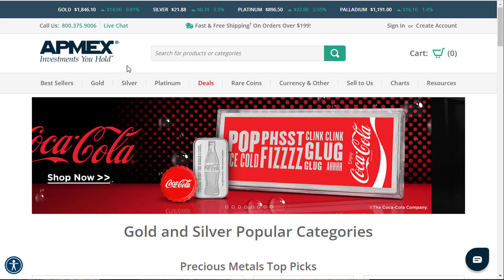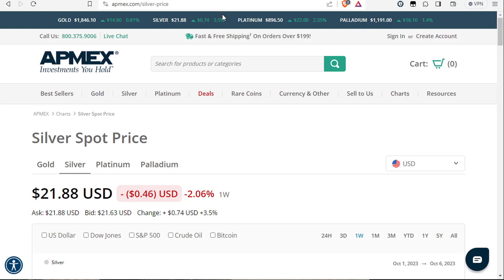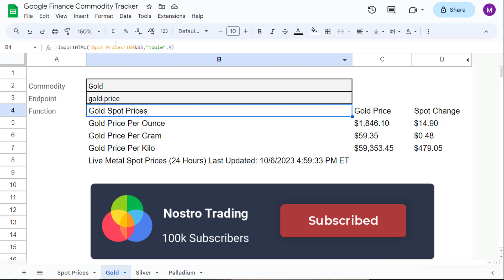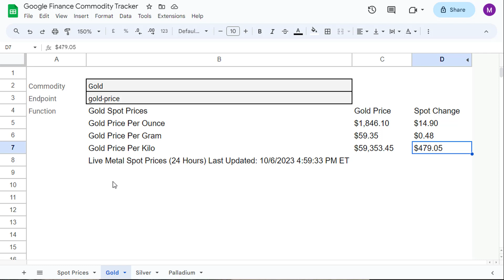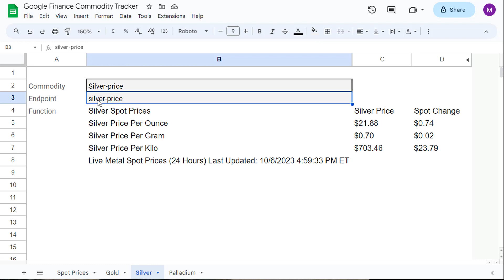Silver and Gold Price Hacks for Google Sheets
Ever wanted to easily get the current prices of gold and silver into your Google Sheets? I'll show you a straightforward method to make that happen, so you can always have the latest prices in your spreadsheets.